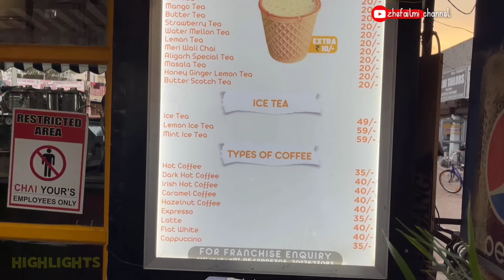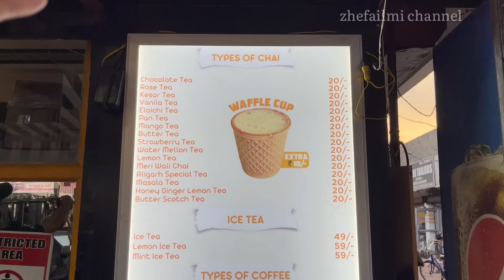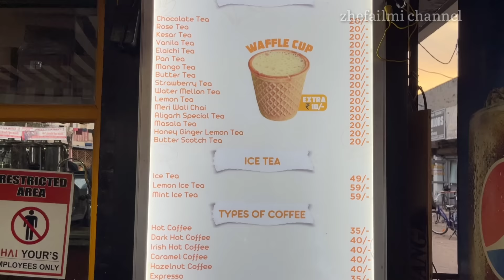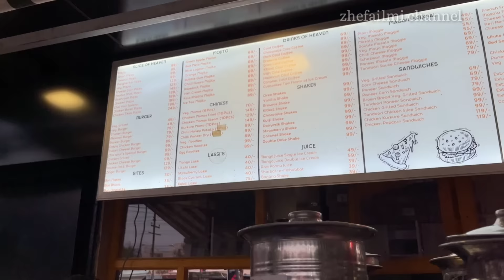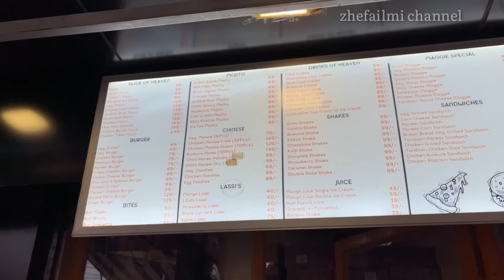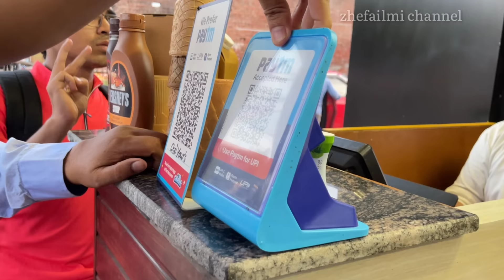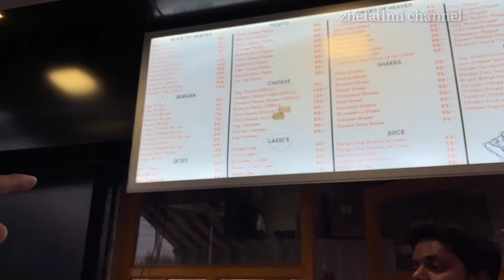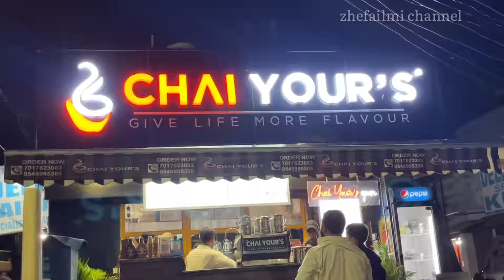SEGER CUY NGOBROL SAMA CEWE INDIA!CANTIK BANGET,BAIK+RAMAH BANGET!PAKET LENGKAP!ANGKRINGAN ANAK MUDA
Terimakasih banyak untuk Kawan" sekalian yg udh senantiasa Support dan Nonton vidio kami,
Dan semoga kalian semua sehat" selalu 😊
dan murah rezeki nya, amiinn 🙏

Rekomendasi Video lainya Seputar Kehidupan&Makanan India
                   klik 👇

enjoyy di vidio" kita 😇

Jangan lupa Berteman di IG  ya 😁